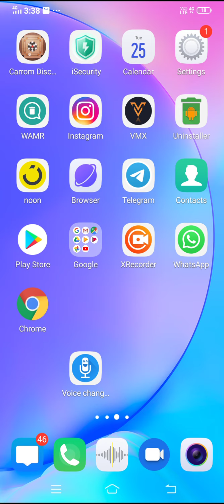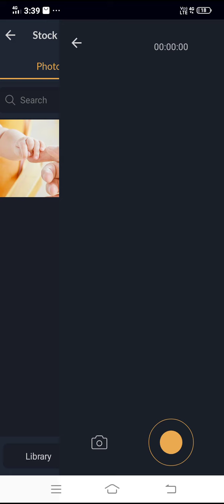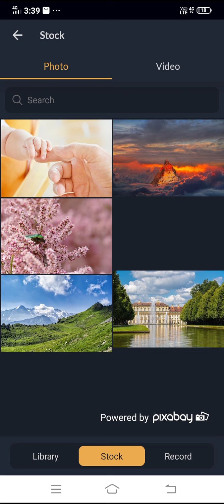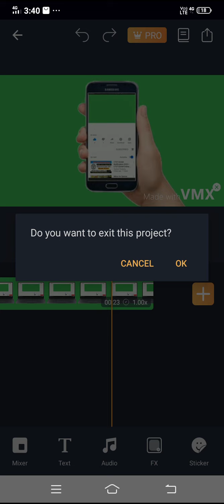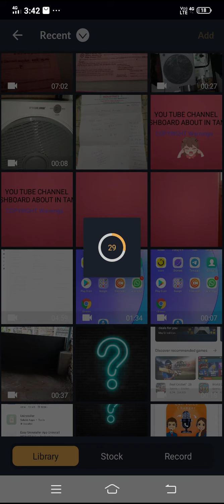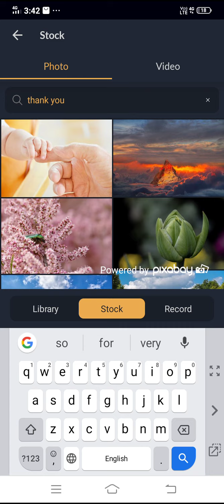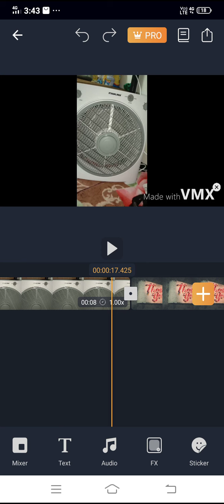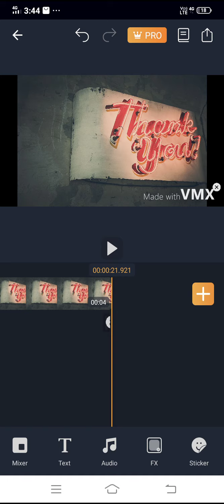You TUBERS APP REVIEW IN TAMIL 💯 SUPERB WATCHING MY VIDEOS